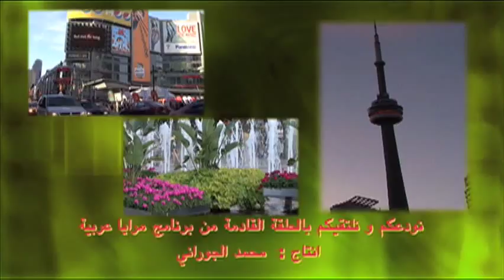Arabic Concert: Wael Kfoury & Hatem Al-Iraqi in TorontoOct 5, 2013 by MARAYA TV Program on ROGERS TV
مقاطع من الحفل الكبير للفنانين حاتم العراقي و وائل كفوري الذي اقيم في مدينة تورنتو تقدمه لكم شركة فجر ميديا لانتاج البرامج التلفزيونية و الاذاعية و ذلك من خلال هذه الحلقة من برنامج (مرايا) الذي يقدم كل اسبوع بالتناوب مع برنامجنا الآخر ( عراقيون) على تلفزيون روجرز - الكيبل العام الذي يصل الى كل الجمهور الكندي المقيم في تورنتو و المدن المجاورة لها. علما ان هذا البرنامج من انتاج و اخراج محمد الجوراني,
FJR Media (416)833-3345 Muhammed Jurany